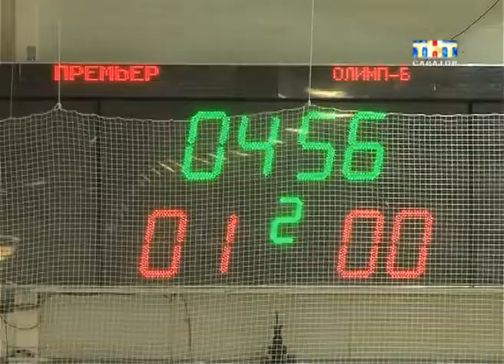Хоккеисты-любители провели последние игры чемпионата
Клюшки в руки и вперед. Хоккеисты-любители провели последние игры чемпионата. На протяжении нескольких месяцев соперники решали, кто достоин главной победы. В финале проигрывать было нельзя - на кону медали и кубки, поэтому по накалу борьбы болельщики сравнили матчи с профессиональными. Впрочем как уверяют организаторы, каждый поединок в их лиге - интересен по-своему...